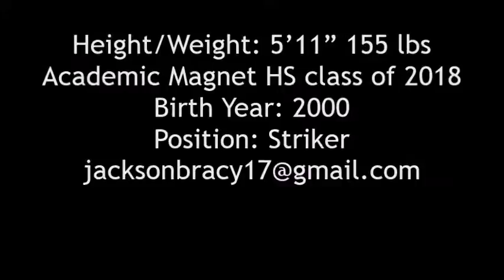Jackson Bracy Soccer Highlight Video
Player Profile:
4.5 GPA
1500 SAT
34 ACT
5'11” 170

This footage features a selection of goals and other plays from elite level competition of Region Premier League, tournament, and USSDA games during 2016.